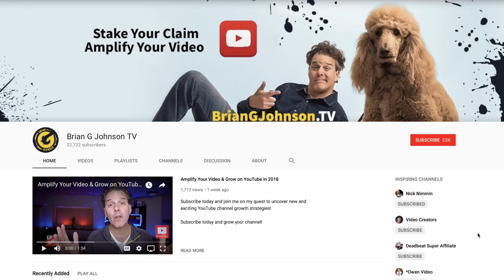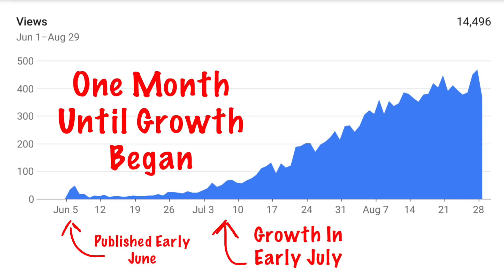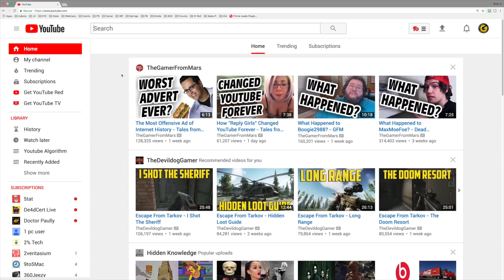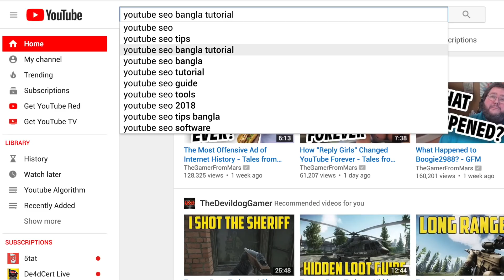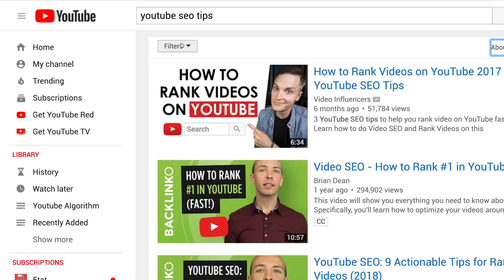YouTube SEO Tips 2018 - How to Optimize YouTube Videos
YouTube SEO Tips and Tricks in 2018 // GET MORE VIEWS!

Fact, optimize your videos meta data properly and you’ll easily drive more views on Youtube. In this YouTube SEO Tips 2018 video, I address common questions such as “is it ok to change my meta data”, “what’s the best way to optimize my video” and of course “how can I get more views”.

This video is packed full of YouTube tips and tricks that work today and they’ll work tomorow. It’s all about YouTube seo optimization and making better decisions regarding how you create your YouTube video titles, tags and descriptions.

This YouTube seo guide actually walks you though how I optimized this very video to drive more views in 2018. That’s the power of youtube video seo tips and strategies.

These tips will allow anyone regardless of age, race, creed, regligion, experiance or lack there of to optimize thier Youtube meta data to drive mroe views.

My YouTube Gear:

Free YouTube Starter Kit

- 12 Step Upload Checklist
- TubeBuddy Integration (Free YouTube Software)
- YouTube End Screen Templates
- YouTube eBook